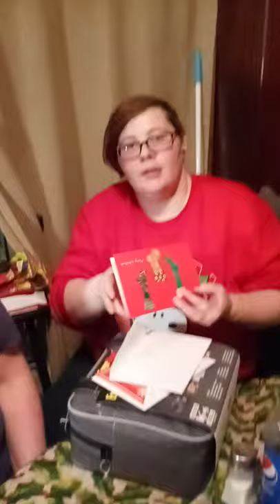My Dezzy opening her gifts...